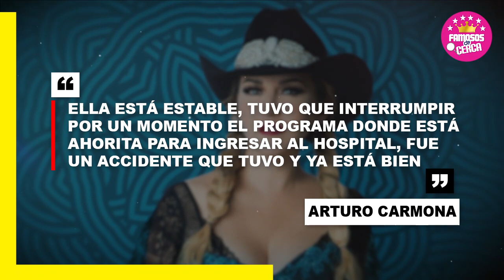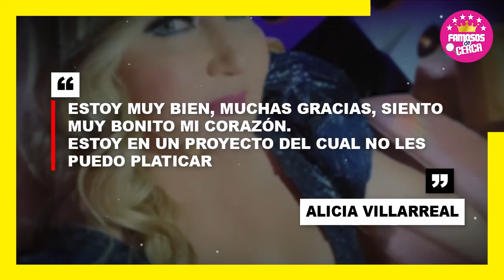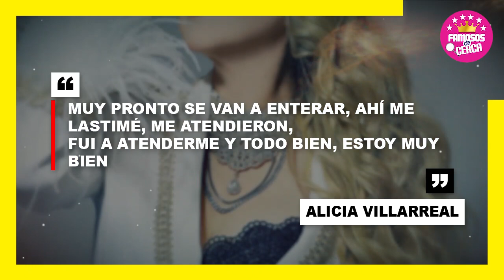😭🎚️ ¡ 𝗨𝗟𝗧𝗜𝗠𝗢 𝗠𝗜𝗡𝗨𝗧𝗢 ! Alicia Villarreal 𝗘𝗦 𝗛𝗢𝗦𝗣𝗜𝗧𝗔𝗟𝗜𝗭𝗔𝗗𝗔 de Emergencia 😭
Por Esta Razon Alicia Villarreal Fue Internada de Emergencia en el Hospital

 BIENVENIDOS!!!
suelta la sopa
televisa
exclusivas
venga la alegria
tv azteca
polemica
chismes
Entertainment
farandula mexico